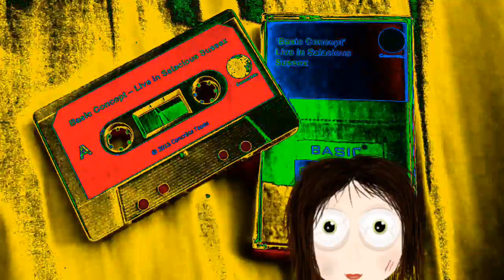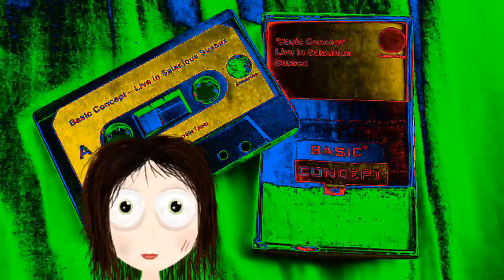Basic Concept Live in Salacious Sussex cassette review In Idwal Fisher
A review of  The Basic Concept (aka Ceramic Nose) Cassete Release by the Zine Idwal Fisher